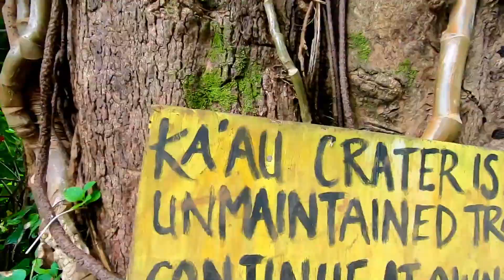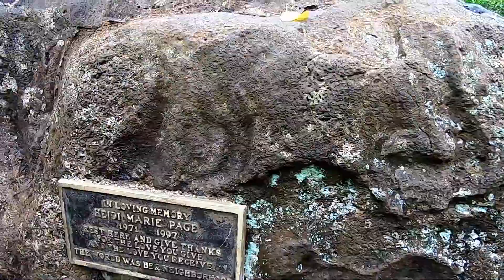Hike Hawaii - Kaau Crater - 2019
(11,178 steps/ 1967 cals/ 73 flrs/ 5.11 Mi*/ Advanced/ Steep Valley-Ridge/ Palolo)
*My FitBit estimates

Seemed like only yesterday that I climbed this lush tropical waterfall loop trail, but it's been a year already. I guess good hikes always stay with you. After a muddy valley trail, we scrambled up 3 main waterfalls and dozens of smaller ones, to finally reach a grass-filled crater. We then climbed the crater's rim for a bit until reaching a nice lunch spot under a power tower. After enjoying a rain-sprinkled lunch with some nice views, we returned via a ridge trail to our cars.

Photos courtesy Aida Gordon and David Simone

Tracks: Ehrling - "Lounge" & "S.A.X."